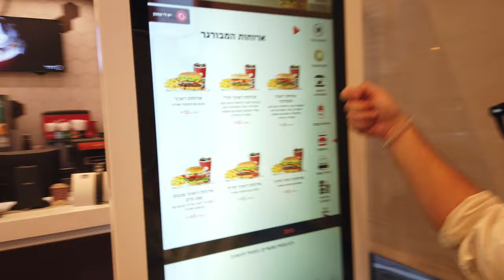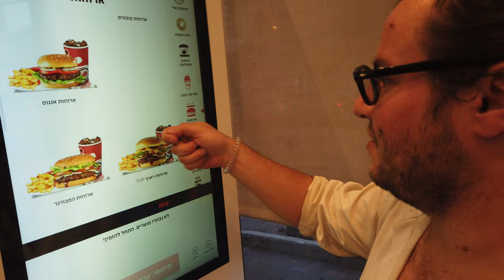Eating a Real Israeli Hamburger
Yes, a "real" Israeli hamburger.